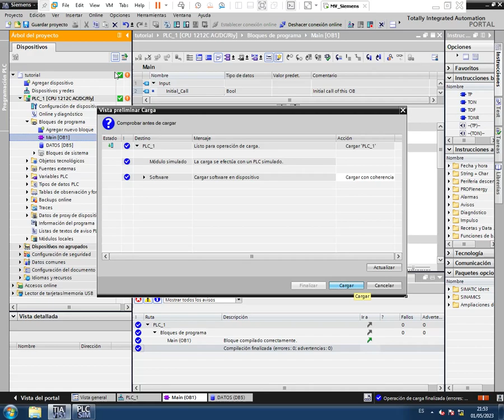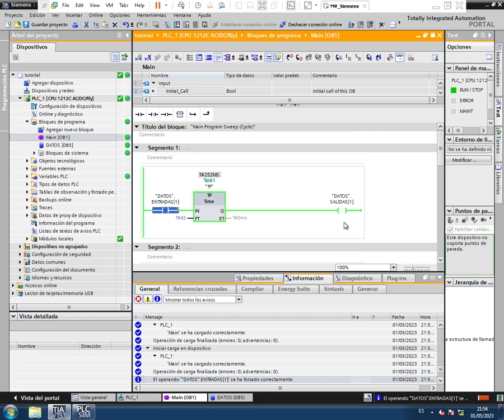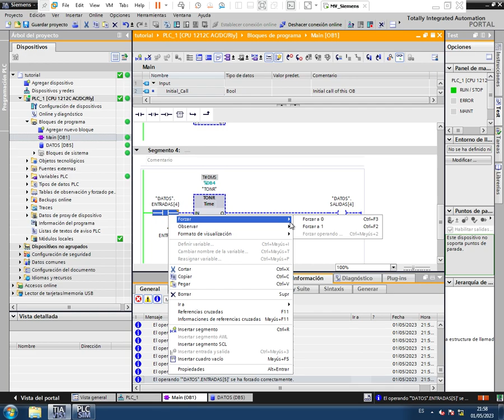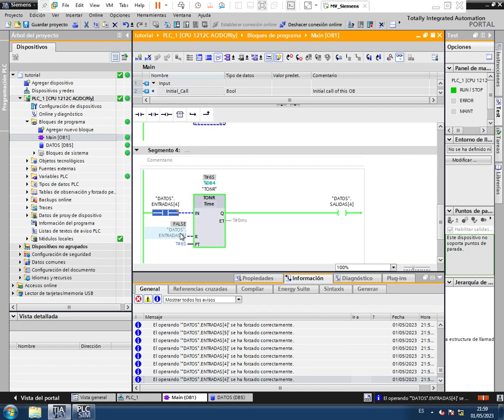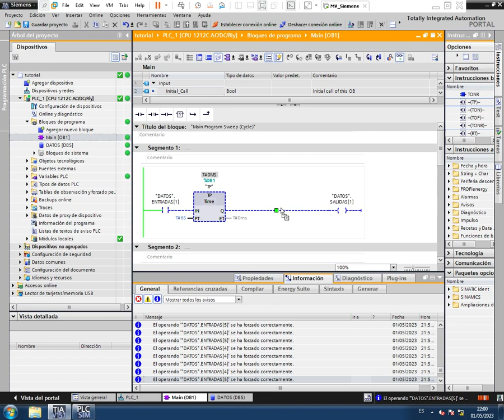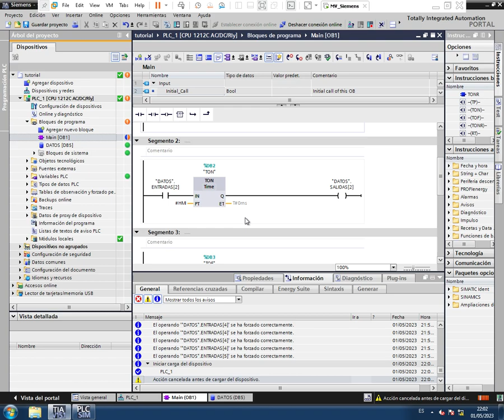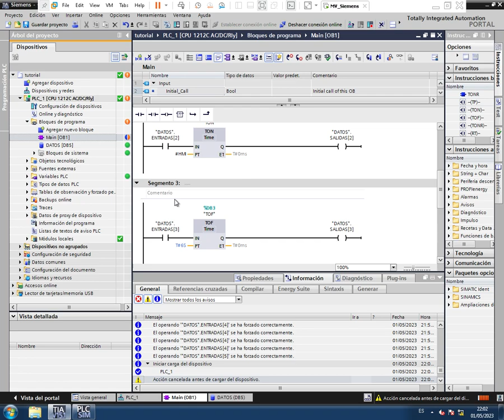TIA PORTAL PLC SIEMENS CAPITULO 3 TIMERS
BUENAS ESTE ES MI TERCER VÍDEO DE SIEMENS UNA EXPLICACIÓN RÁPIDA DE LOS TIPOS DE TIMERS EN SIEMENS, ESPERO LES SIRVA :D